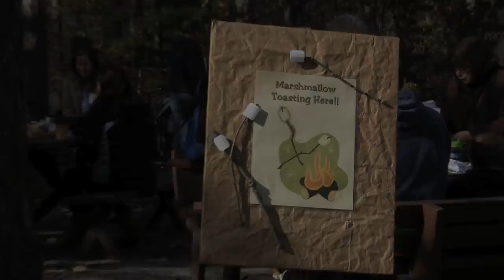Woodford Cedar Run Wildlife Refuge's 2010 Autumn with the Animals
Woodford Cedar Run Wildlife Refuge's 2010 Autumn with the animals. Search Woodford Cedar Run Wildlife Refuge on facebook and become a fan